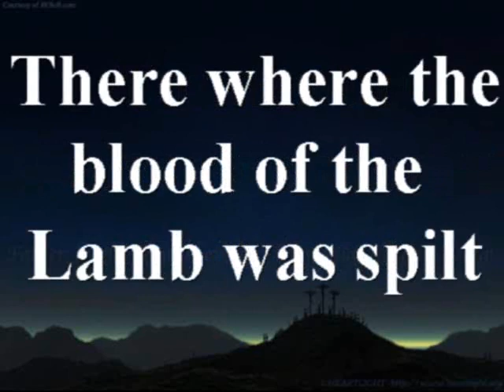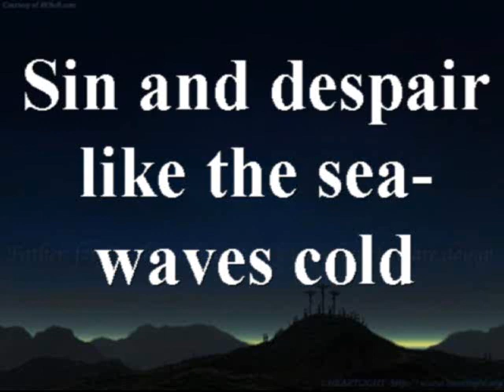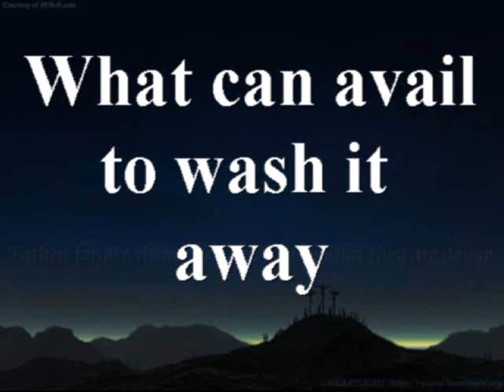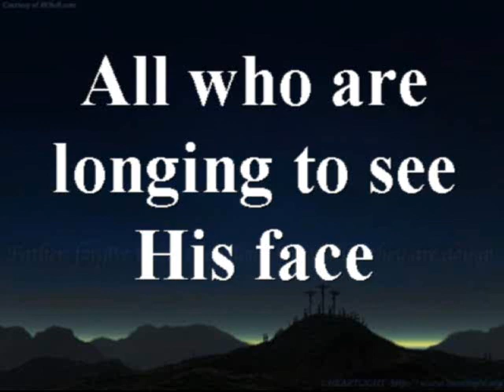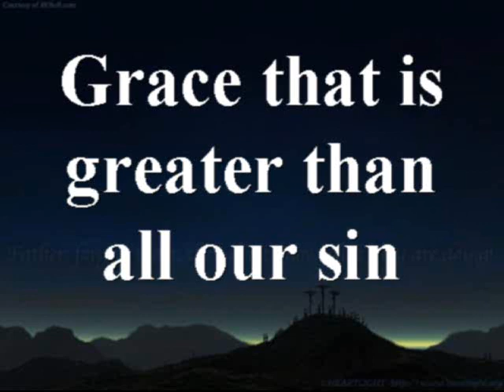Hymn - Grace Greater than Our Sin.wmv